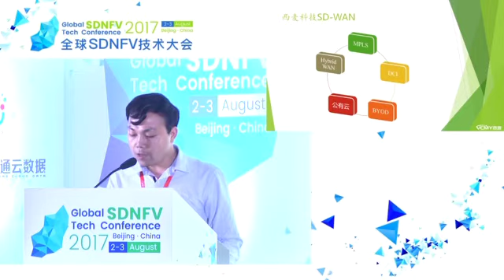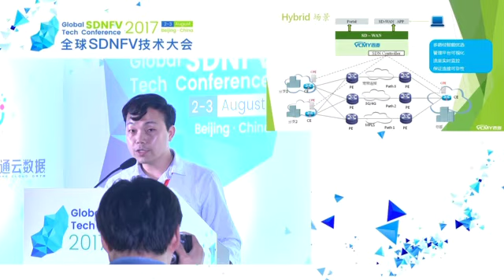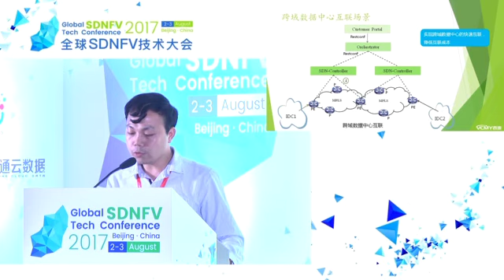16-Lin Wei-SD-WAN Practice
August 3, Director of Product Solutions Center, VCMY Technology Co., Ltd. Lin Wei gave a speech in Global SDNFV Tech Conference 2017. The topic is SD-WAN Practice.